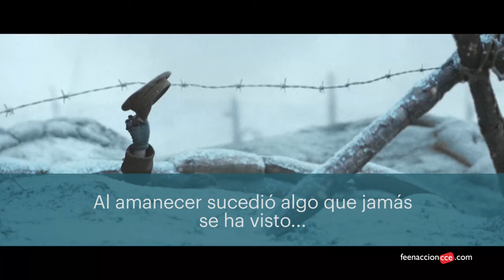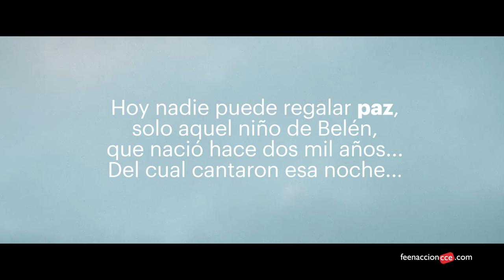Noche de Paz - Una tregua en medio de la guerra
Nadie puede regalar paz, solo Jesús. La guerra que hay en el interior de todo ser humano, solo puede cesar cuando Jesús nace en nuestro corazón.

Comparte de Jesús y muchos corazones cambiarán y serán llenos de felicidad para compartir a todo ser humano.

  Porque un niño nos es nacido, hijo nos es dado,
    y el principado sobre su hombro;
  se llamará su nombre Admirable, Consejero, Dios Fuerte,
    Padre Eterno, Príncipe de Paz” (Isaías 9:6).